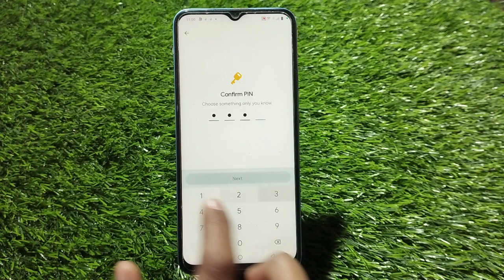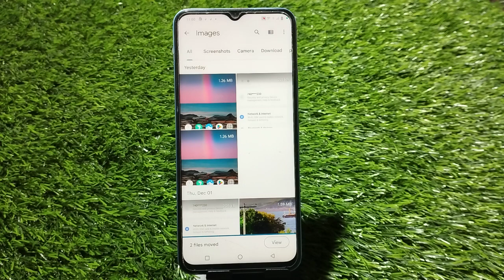Photo Hide In Iqoo Z7, How To Hide Photo In Iqoo Z7, Photo And Video Hide Kaise Karen In Iq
Photo Hide In Iqoo Z7, How To Hide Photo In Iqoo Z7, Photo And Video Hide Kaise Karen In Iqoo Z7,Iqoo Z7, Mein Photo Hide Kaise Karen,

Photohide Iqoo Z7,